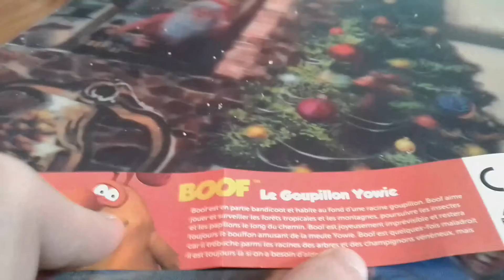Ouverture d'un Yowie Nap